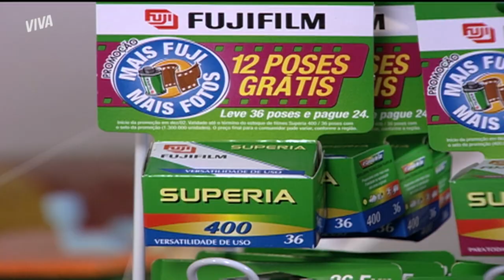ZECA DIZ A LÍVIA QUE NUNCA VAI DESISTIR DE BIA | O BEIJO DO VAMPIRO | MELHOR DO DIA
Augusto e Lívia estão de relações cortadas. Então Lívia pede para conversar com Zeca, que presume que a mãe queira intervir em seu relacionamento com Bia. O príncipe dos vampiros se adianta e avisa que não vai desistir da namorada. Não perca OBeijoDoVampiroNoVIVA!